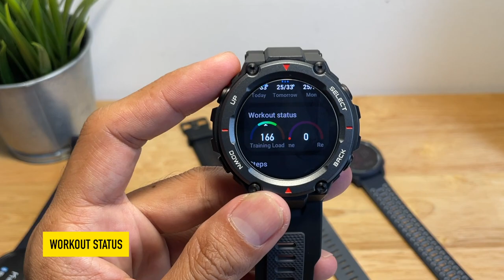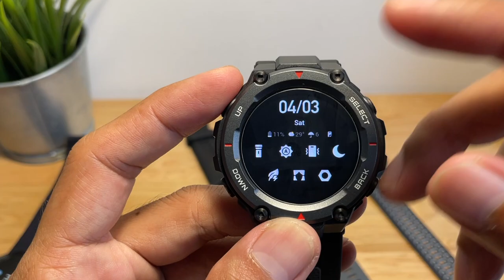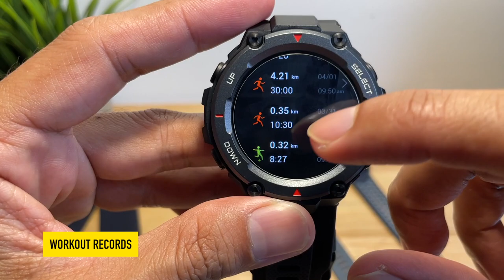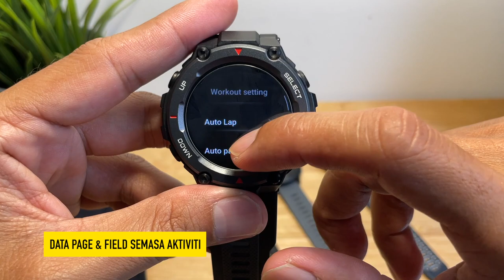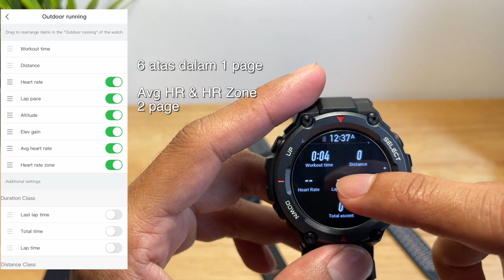T-REX PRO : Penerangan Penuh Antaramuka, Widget & Tetapan | Paling Detail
Penerangan dan walk-through antaramuka, widget dan setting Amazfit T-REX PRO paling detail.

Chapter :

0:00 Intro
0:32 Watchfaces
1:00 Activity Goal
1:38 Real-time weather
2:18 Spo2
2:29 Maximum Oxgen Uptake
3:15 Last workout
4:15 PAI
5:03 Weather over several days
5:20 Workout status
5:39 Heart Rate
6:00 Control Panel
6:40 Settings
7:35 Display Setting
8:20 GPS Setting
9:20 Workout detection
11:19 Workout Records
12:02 Stress
12:17 Alarm
12:20 Compass
12:27 Barometer
12:36 Timer
12:42 Stopwatch
12:49 Calendar
12:55 Music control
13:05 App Notifications
13:40 List workouts
15:00 Data page & data field
16:28 Heart Rate Zone setting
16:45 Workout assistant (Cadence Assistant@Metronome)
17:42 Virtual rabbit
20:05 Kelemahan

Ikuti aku di social media lain;